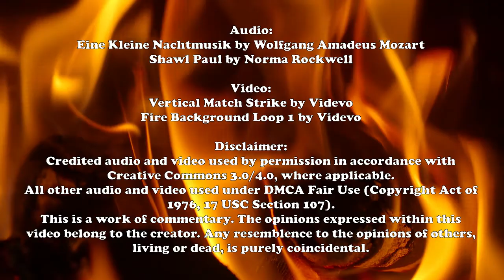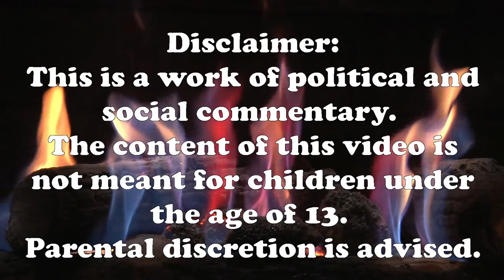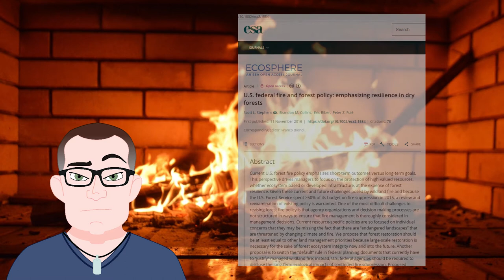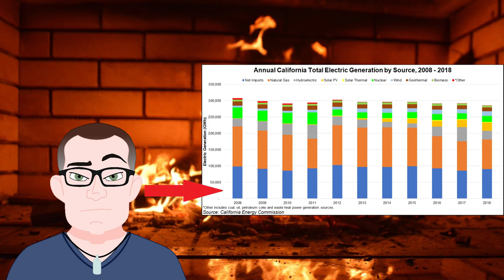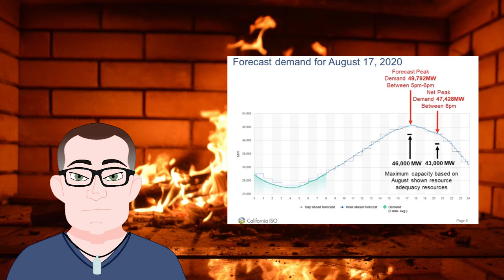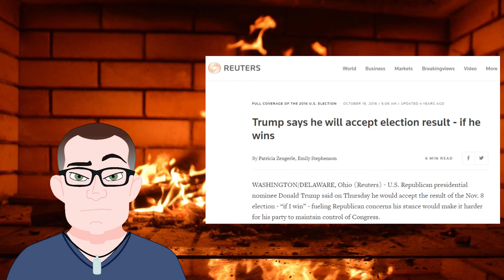News or Satire: A Roasted Opinion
Honestly, the news has become so biased that I don't know if it's meant as satire.